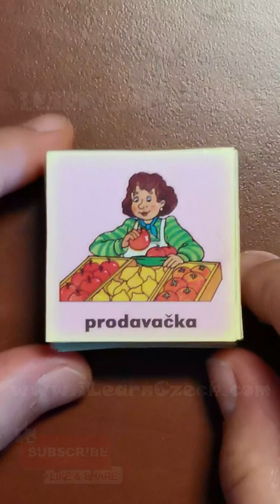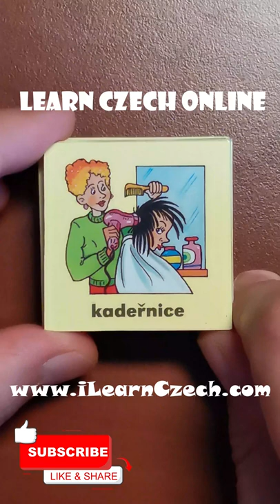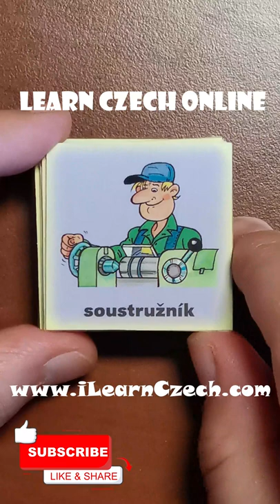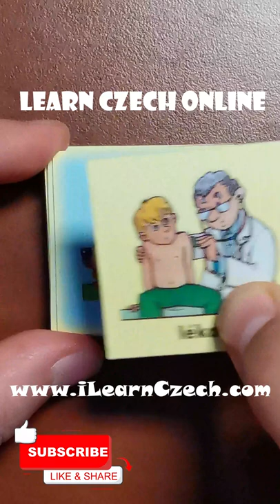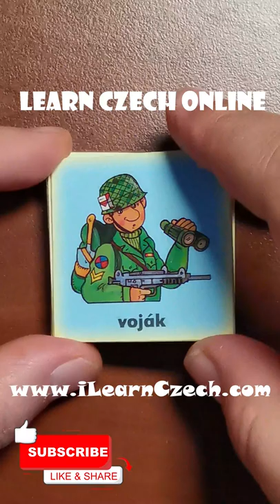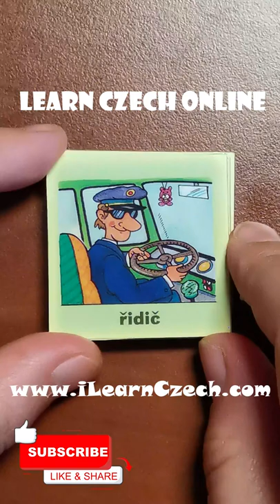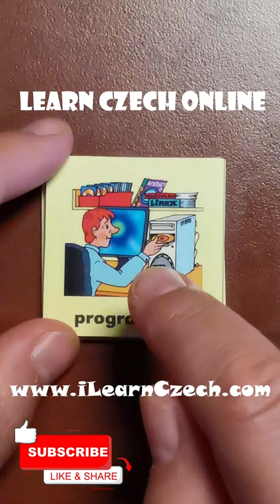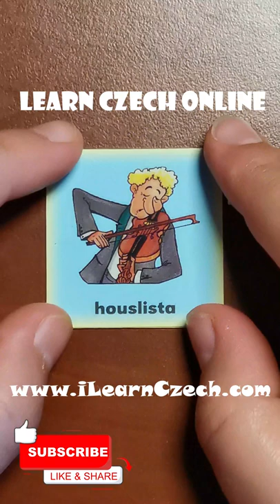Slovíčka: Profese (A2+)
V dnešním videu se podíváme na profese, to znamená povolání. U každého obrázku mluvím o tom, co na něm vidíte, co ten člověk dělá nebo má, ale také přidávám další informace, které mě ve spojitosti s ním napadnou. Můžete si tak zopakovat slovní zásobu, cvičit poslech, ale také se možná naučíte něco nového.

Ve videu uvidíte tato povolání:  astronaut, automechanik, baletka, číšník, elektrikář, hajný, hasič, herec, houslista, instalatér, kadeřnice, kovář, kuchař, lékař, letuška, malíř, námořník, novinář, pekař, pilot, policista, prodavačka, programátor, řezník, řidič, sekretářka, soustružník, švadlena, tesař, truhlář, veterinář, voják, vrchní, výpravčí, zedník, zemědělec

Jedná se o pexeso ze série "Najdi dvojici - angličtina" od Infoy